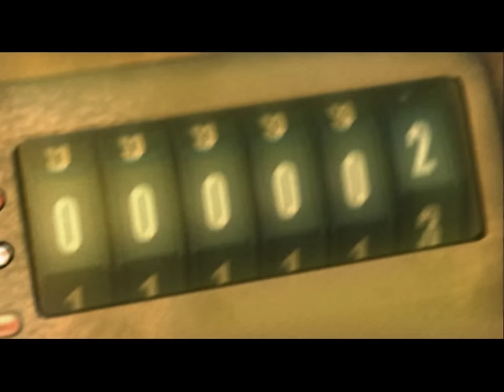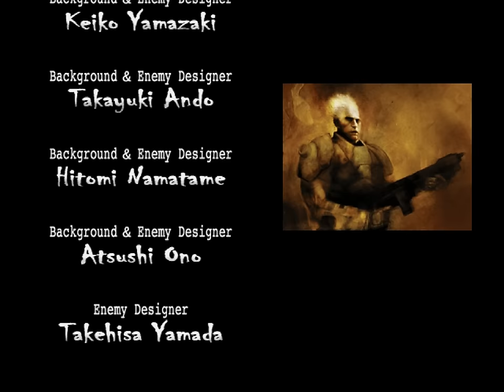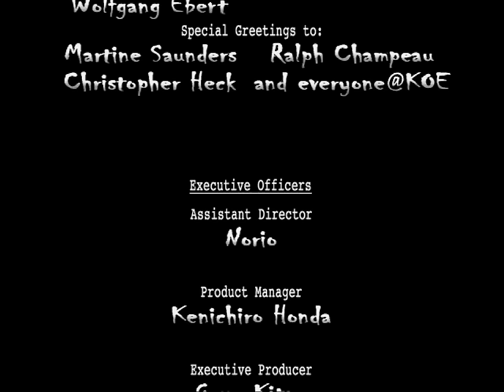Contra Shattered Soldier PlayStation 2 S-Rank 60fps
Best viewed in 60 fps. Gameplay starts at 2:18. To get an S-Rank, you only need to beat a full stage without losing a life. You can still get an S-Rank if you lose a life and hit retry to start the stage from the beginning, as long as you don't run out of credits. In this video, I used 1 continue on stage 6, and 2 on stage 7, but this was edited out. The cutscenes were added to the video after I had played the game. This causes a small fadeout issue at the start of the stage 5 boss.